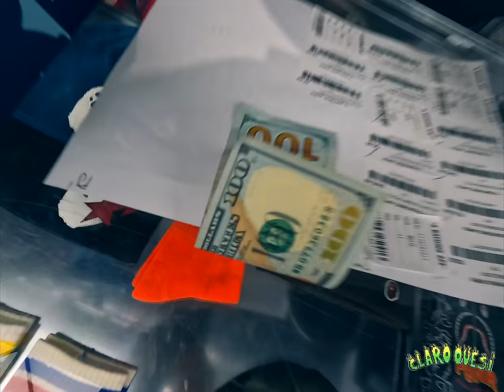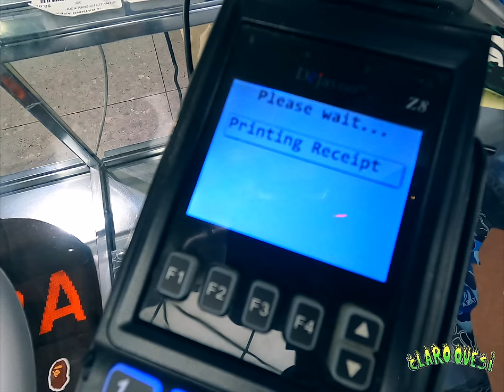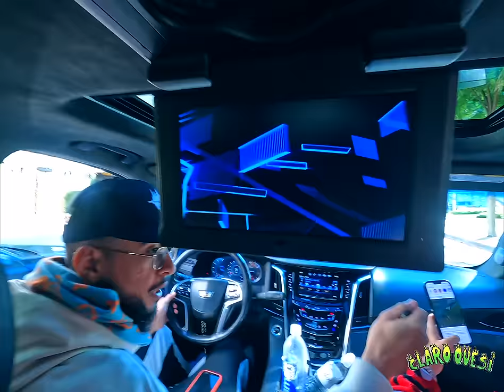Ovi, Dei V - All Eyes On Me (Visualizer)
❌ Mi Tanqueeeee !!! Un Trapsito 🐊🐊🐊 Ovi, Dei V - All Eyes On Me (Visualizer)